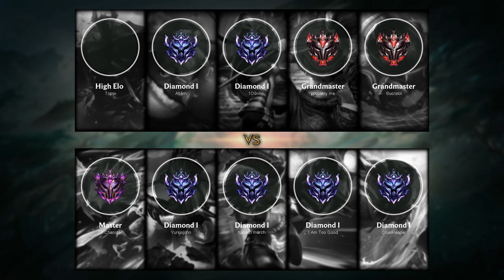Anivia Top vs Mordekaiser - TR Master Patch 9.18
- Runes: 00:18 (Arcane Comet)
- Damage dealt: 30:53
- Ability & Build: 30:42
- Skin: Classic Anivia